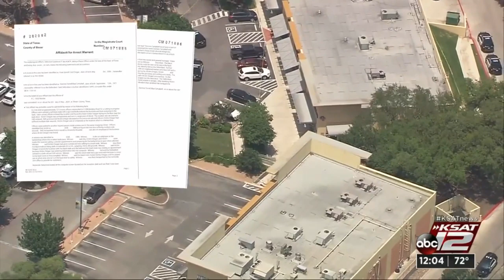Attack on NW Side barbershop employees sends shockwaves through community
An attack on employees at a far Northwest Side barbershop is sending shockwaves throughout the community.